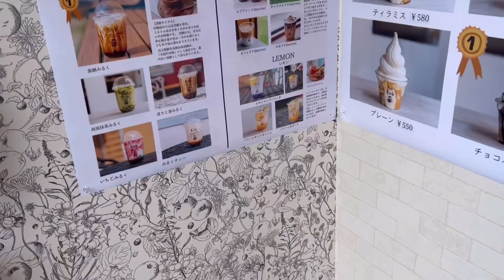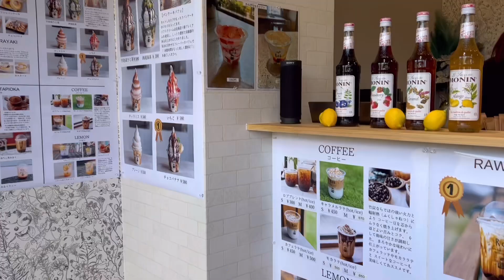お店紹介814件目はcafeRob香川店・ふわふわの台湾パンケーキ専門店・香川県綾歌郡綾川町